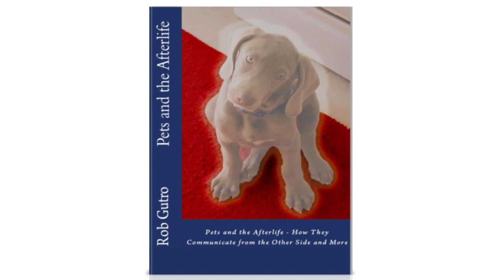Pets and the Afterlife by Rob Gutro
To lose a pet means to lose a child. The love we share with our pets never dies and author rob gutro approves our pets do communicate with us from the other side.
   Learn how dogs cats, horses and some birds have the intelligence emotion. And ability to send signs to the living after they pass.
  Take comfort in knowing that our pets are around us. From time to time and recognize the signs, they give learn how they wait for us. When it's our time where the pets Ashes can do and the difference between ghosts. And spirits learn how and why living pets consent entities follow one of the author's dogs on a ghost investigation.
     Read how the spirits of the authors too. Dogs and dogs from three other mediums communicated with them from the other side. There's also a chapter about how spirit cats, plus a chapter on a ghostly dog that rescued a girl!